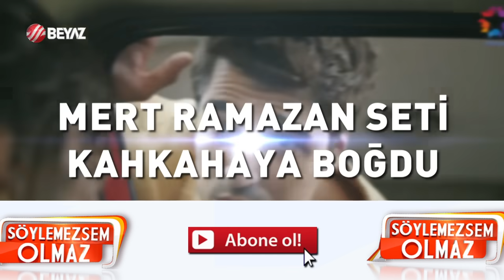Yalı Çapkını'nda Seyran Ferit öpüşme sahnesi bitmek bilmiyor! Afra ve Mert özel olarak mı istiyor?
Cuma akşamlarının sevilen dizisi Yalı Çapkını’nda Mert Ramazan Demir ve Afra Saraçoğlu başrolü paylaşıyor. Yalı Çapkını son bölüm reyting sıralamasında geriye düşmüştü. Öte yandan Afra Saraçoğlu ve Mert Ramazan Demir'in öpüşme sahnelerinin sık olmasının nedenini yorumcumuz gazeteci Bilal Özcan, ''Dizi setinde Seyran ve Ferit'in öpüşme sahnesinde yönetmenin öpüşme sahnesinin bittiğini söylemesine rağmen Afra ve Mert öpüşmeye devam ediyor'' dedi.